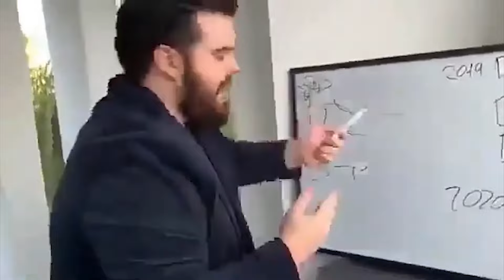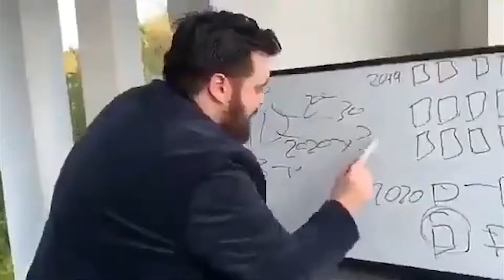WTF Happened to JONATHAN?💀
WTF Happened to @JONATHANGAMINGYT ?💀